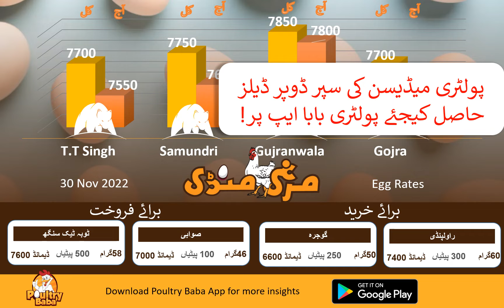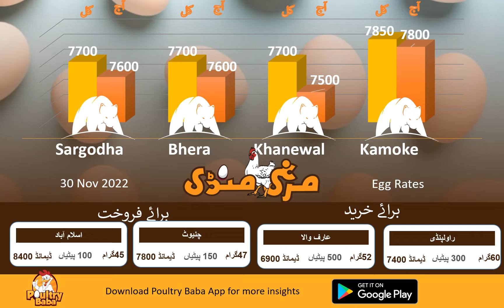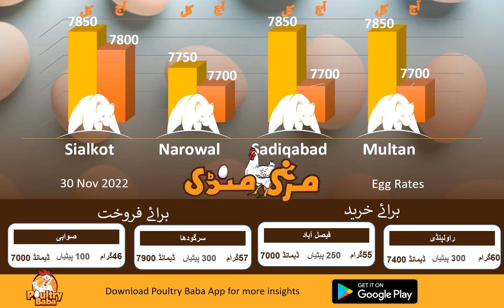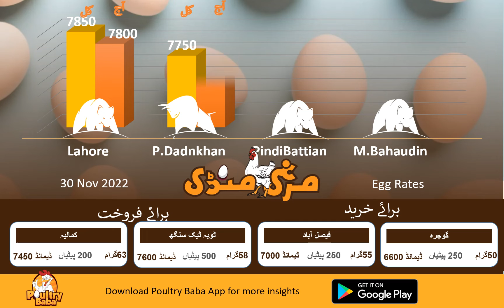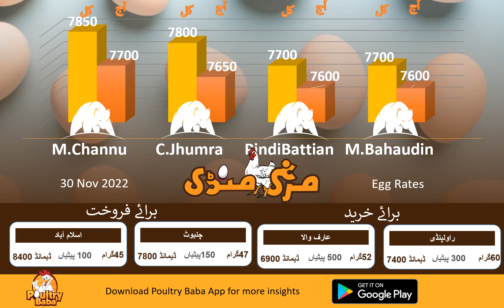Egg rate position || - Daily egg rates || Poultry rates Egg business in Pakistan|poultry baba